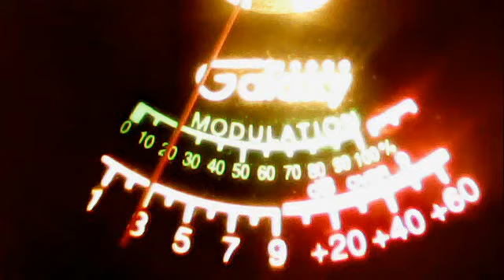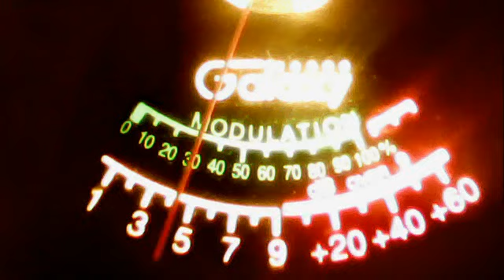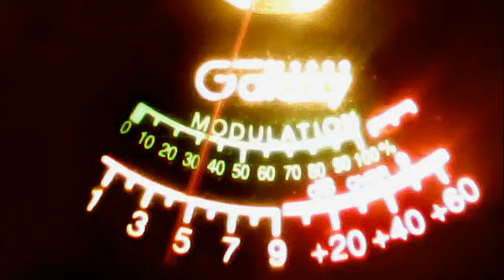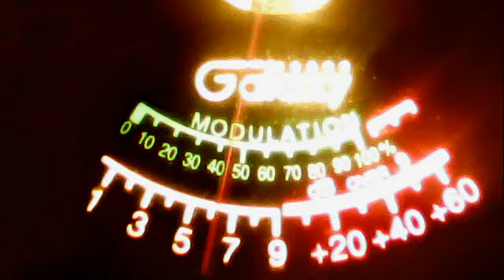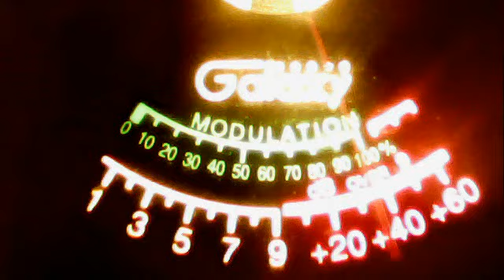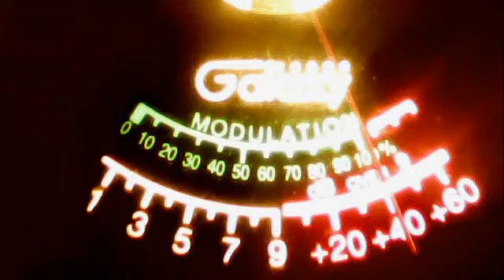51va--spiderman--919 mobil--709 wash-st--farmer john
51charlieva's webcam video January  7, 2012 02:14 PM